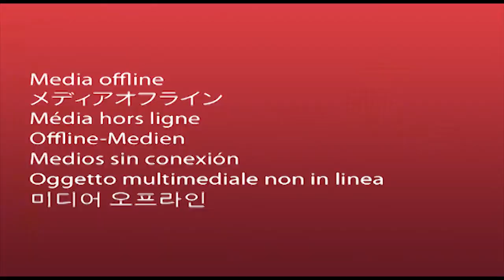Il Sindaco de Magistris alla Mostra d'Oltremare in visita al Padiglione 6